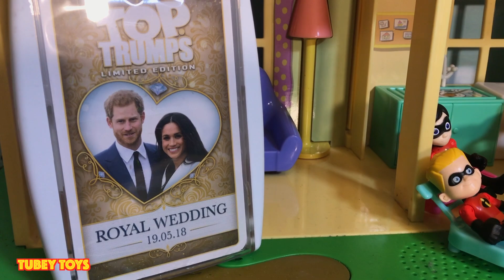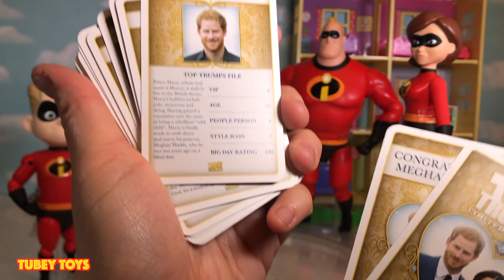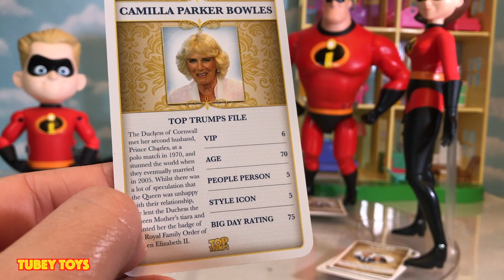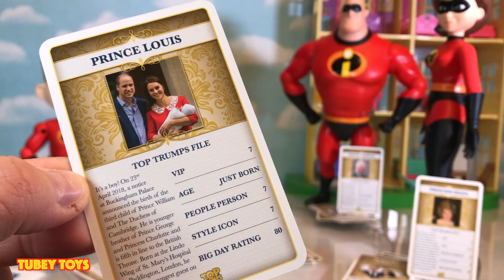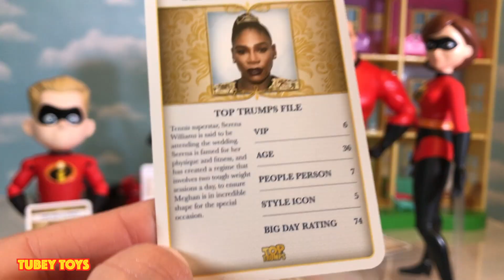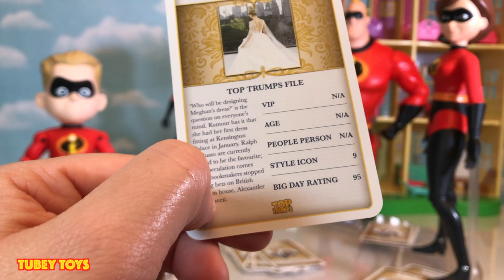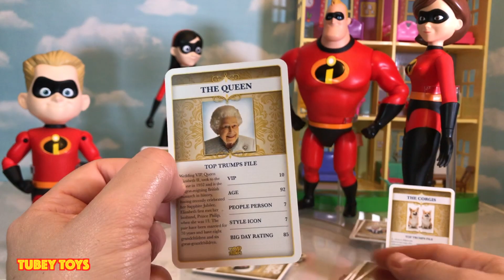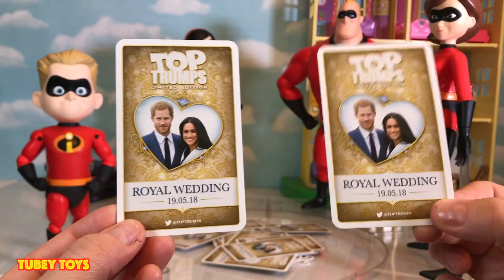The Incredibles 2 Toys Parr Family Game Night Trumps Card Game Royal Wedding Edition! Thinkway Dolls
It’s Family Game Night at the Parr Household, and they play the Top Trumps card game featuring the newly married royal couple Meghan Markle and Prince Harry. What a blessed union, and we wish the new married couple a lifetime of happiness together!

Meghan Markle, royal bride to be, was a real kid activist when she was younger, and that kind of tenacity and courage is welcomed, especially amongst the Parr ladies, Violet and Elastigirl! A strong, female role model is so refreshing that Meghan is supposedly trumping them all in fashion, likability, and more! She’s definitely intelligent, diverse, and beautiful.

We used our poseable Incredibles 2 dolls by Jakks Pacific to start this episode. We also used our interactive talking Incredibles 2 dolls by Thinkway Toys.

Thank you to Top Trump for sending us this super fun card game to review!

Toy Hauls & Toy Hunting at Toys R Us, Target, Walmart, & MORE